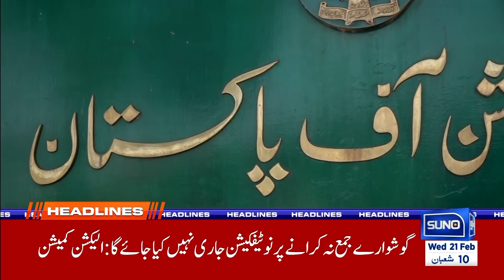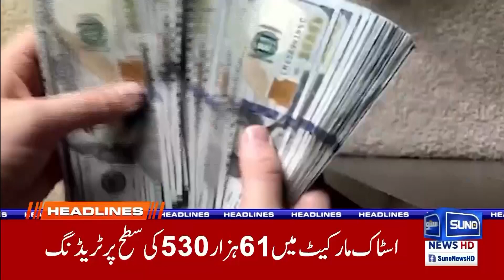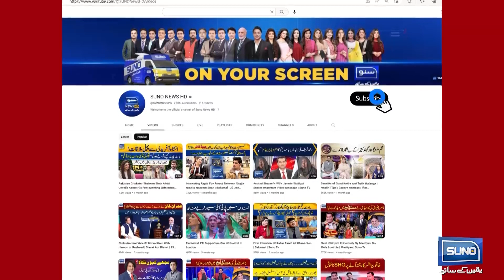PTI Dreams Shattered | SC Big Decision | News Headlines | 12 PM | 21 Feb 24 | Suno News HD